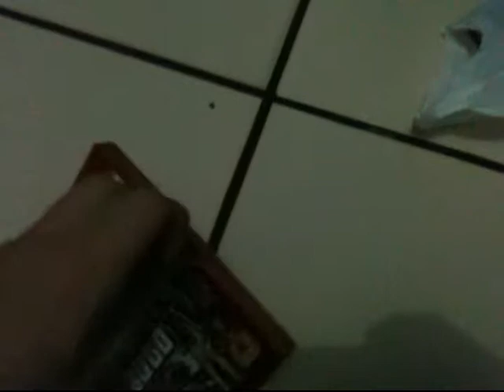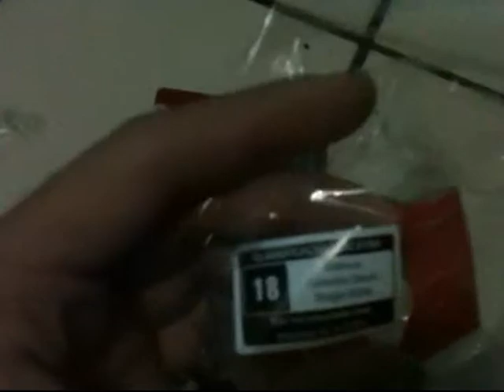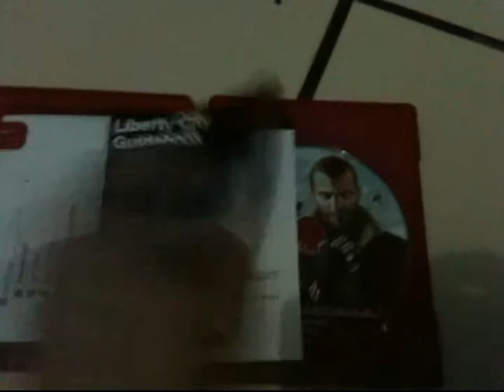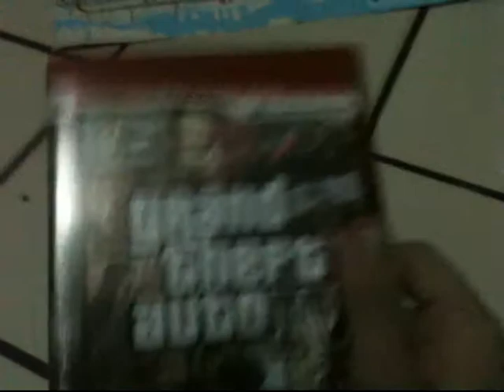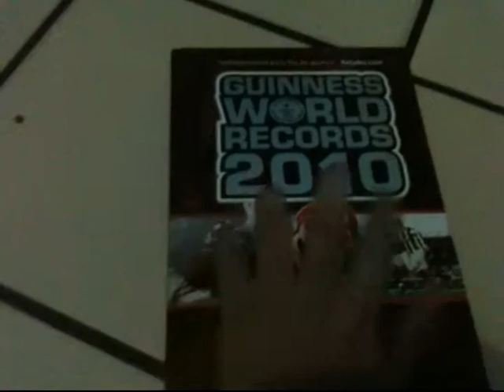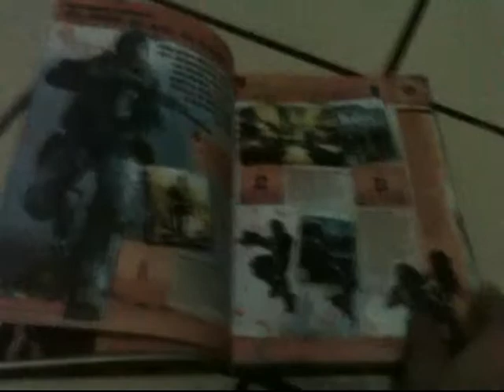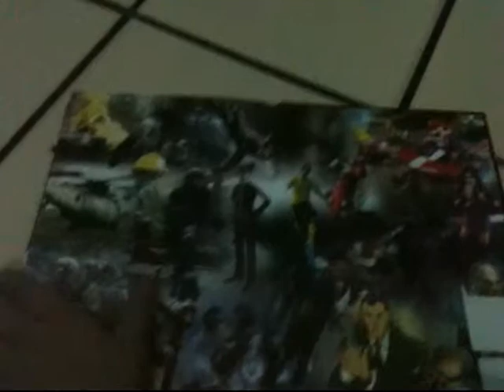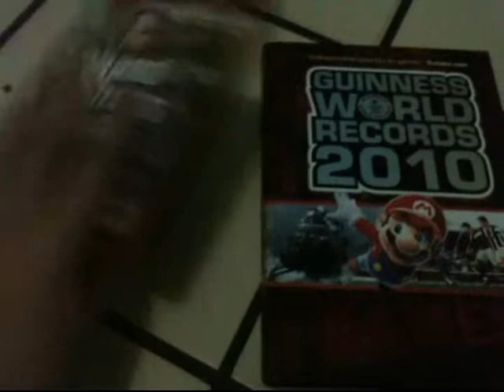CjBR - UNBOX do GTA IV e Livro GWR 2010 GAMES - PT-BR